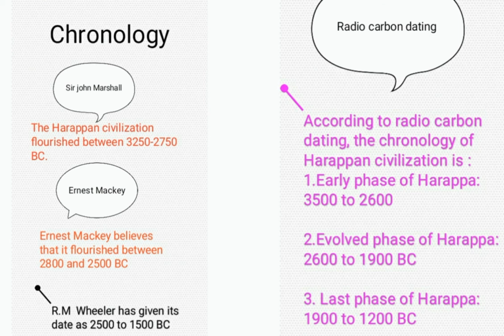Harappan civilization chronology, excavation, and about R.B Daya RAM Sahni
In this video i have talked about :
1. different name of harappan civilization ?
2. who discovered harappan civilization ?
3. what is the chronology of harappa civilization?